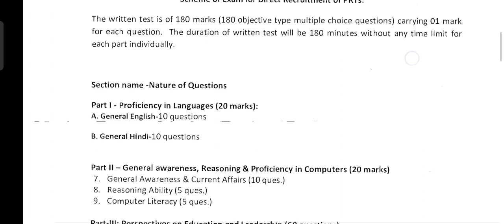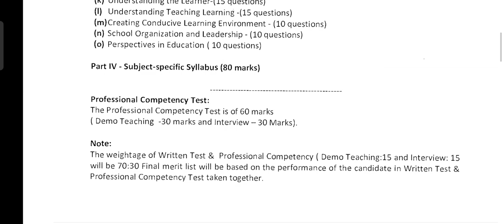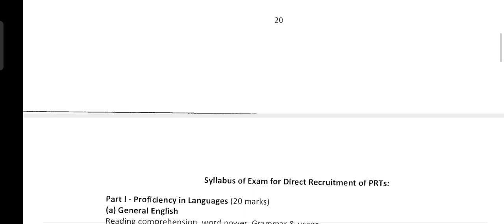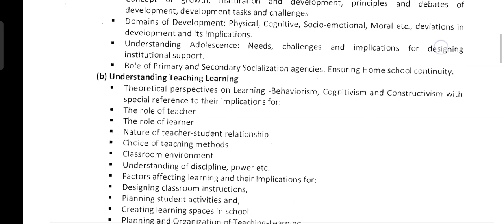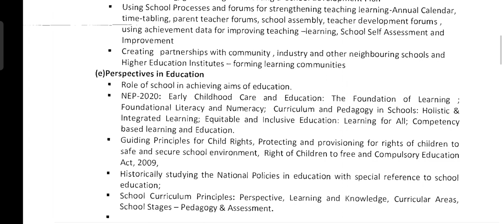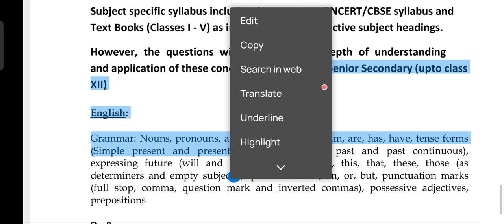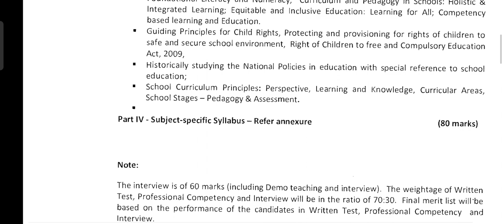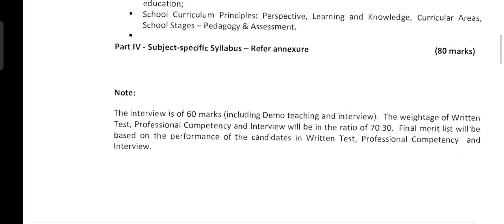Kvs Prt Syllabus || Kvs Prt Exam Pattern 2022 || Kvs Recruitment 2022 || Kvs Exam Date 2023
In this video we will discuss about the Kvs Prt Syllabus and Kvs Exam Pattern 2023.

Kvs subject specific prt syllabus
kvs prt English syllabus
kvs prt mathematics syllabus
Kvs preparation by do practice

@Do practice